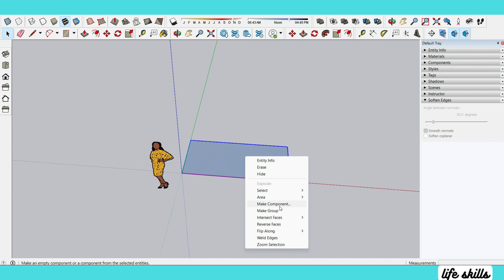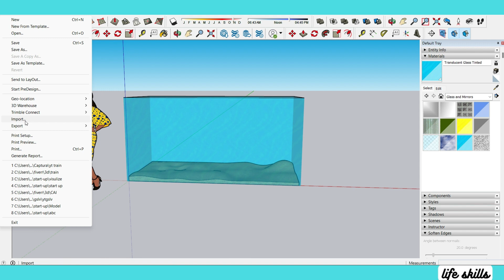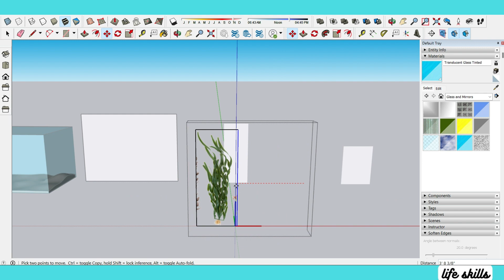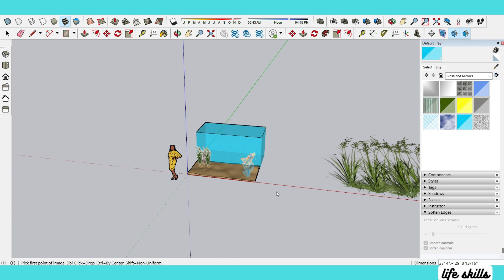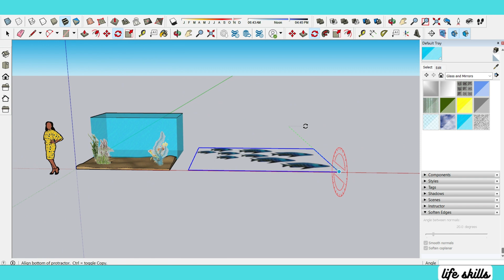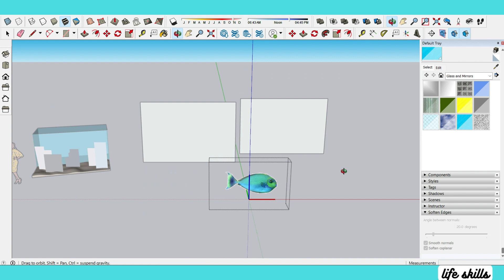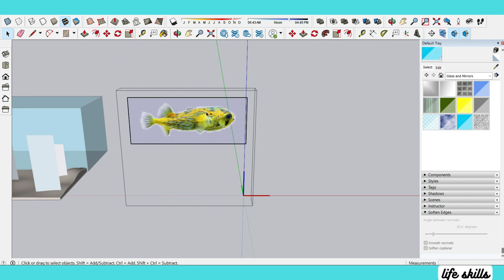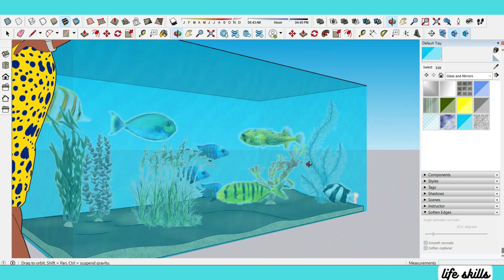How to make FISH TANK in sketchup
In this tutorial i made very attractive fish tank in sketchup.